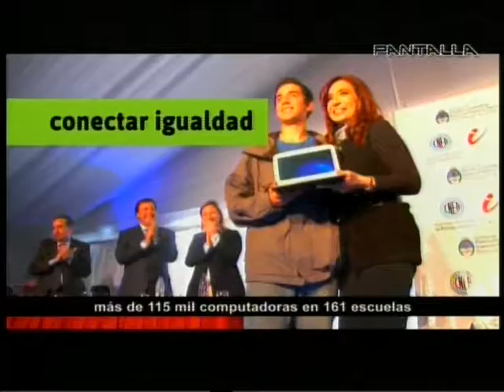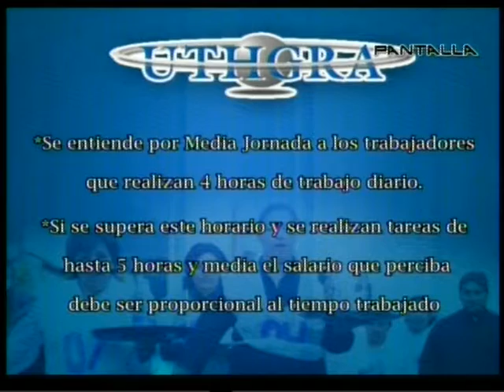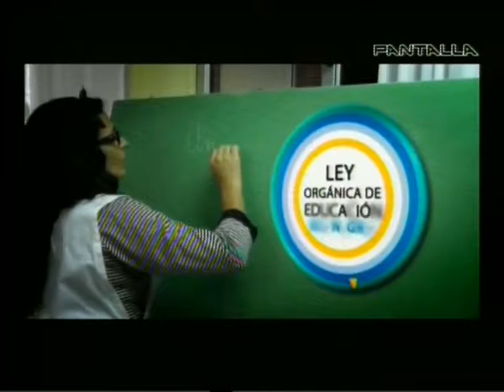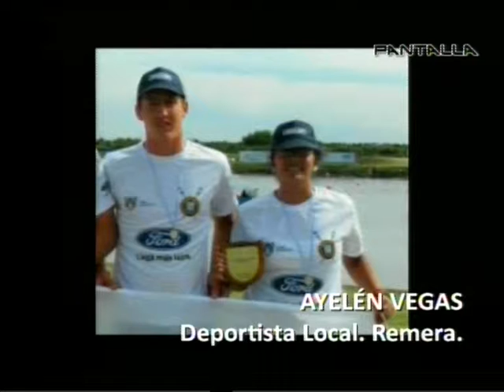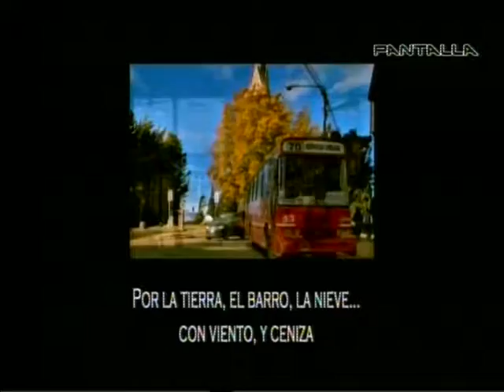Programa Pantalla 16/7/13